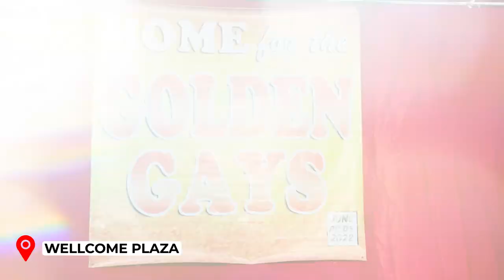2022 CHRISTMAS CELEBRATION WITH HOME FOR THE GOLDEN GAYS 🫶🏽| Maricel Tulfo- Tungol